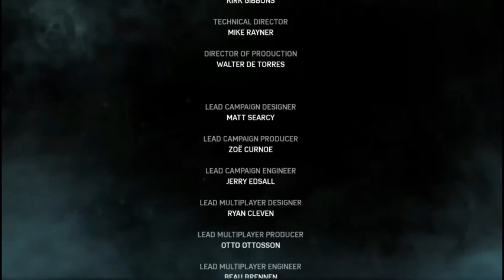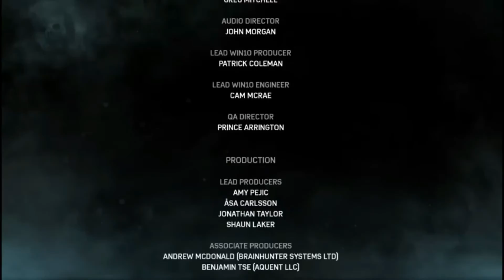gears war 4 acto6capitulo4